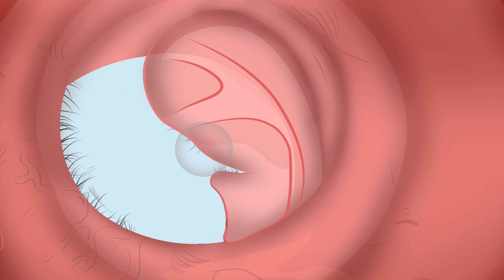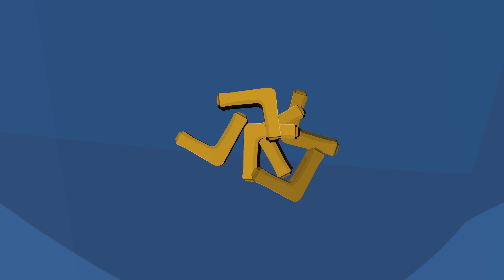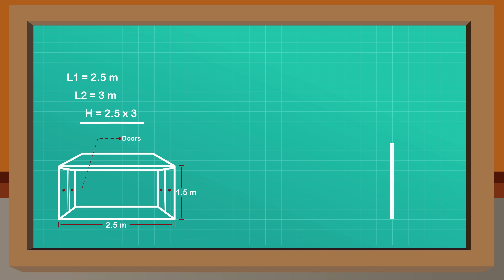الاستاذ ثعلوب | الاكل الصيني | اغاني اطفال | قصص اطفال | قصص عربية | قصص النوم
Omar & Hana Arabic | رسوم متحركة دينية إسلامية للأطفال

لنتعلم كيف نتشارك الالعاب | برامج كرتون و أغاني للأطفال - الملاك الصغير

Omar & Hana Arabic | مجموعة حلقات عمر وهنا العربية

MARC LOGAN | مارك لوغان | حكاية خرافية للأطفال باللغة العربية | Toons for kids | AR

💥 سلسلة جديدة 🌄🎒 مغامرة كبيرة 🐻👱‍♀️ Masha and the Bear

سبونج بوب سكوير بانتس | أغرب عطل سبونج بوب في 45 دقيقة | Nickelodeonn Arabia

سبونج بوب | ساعة كاملة من أفضل لقطات سبونج بوب الموسم 11 - الجزء 2 | Nickelodeon Arabia

سبونج بوب | ساعة كاملة من خطط شمشون الأكثر روعة (أو سوءاً؟)! | Nickelodeon Arabia

أدوات المطبخ السحرية من كيكي | كرتون اطفال | بيبي باص | BabyBus Arabic

مسلسل لوز وسكر الحلقة 2 جودة عالية

لا تفتح الباب للغرباء | كرتون اطفال | افلام كرتون | كيكي وميوميو | بيبي باص | BabyBus Arabic

ساعتان مع أطرف الأصدقاء - مدينة الأصدقاء

مسلسل لوز وسكر الحلقة 23 جودة عالية

سبونج بوب | ساعة كاملة من أروع لحظات سبونج بوب الجديدة | Nickelodeon Arabia

💥 ماذا في الداخل؟ 🔧🧰 مغامرة كبيرة 🐻👱‍♀️ Masha and the Bear

كيكي انقاذ الحوت الصغير | كرتون اطفال | بيبي باص | BabyBus Arabic

سبيستون | كاليميرو Calimero - مجموعة الحلقات الثانية

قصص أخلاقية عن الأبوة والأمومة مجموعة كبيرة | ناستيا أرتيم ميا

جاد الصغير يتعرف على دراجات الحرارة في المنزل | أفضل أغاني الملاك الصغير | Little Angel Arabic

طفل فقير مقابل طفل غني في روضة الأطفال | حياة المراهقين مع آباء مختلفين

الكعك مساعدة الدبناصور | ديناصورات للاطفال | كرتون اطفال | بيبي باص | BabyBus Arabic

عائلة Wolfoo، لا تسرق سن Lucy المتذبذب | رسوم متحركة للاطفال | @Wolfoo in Arabic

سوف يقوم ناستيا وأرتيم بتعليم قواعد السلوك للأطفال

كيف تصنع منازلاً جميلة للحشرات والجرذان والسلاحف والعناكب والحلزون والقطط!

سبونجبوب | لقطات الأطفال الأكثر لطفاً لمدة 30 دقيقة! | Nickelodeon Arabia

فتاة الأوز & الاميرة والبجعات البرية - قصص للأطفال - قصة قبل النوم للأطفال - رسوم متحركة

مسلسل لوز وسكر الحلقة 14 جودة عالية

سبونجبوب | ساعة واحدة من أفضل لحظات الموسم 11 (الجزء 3) | Nickelodeon

مغامرات منصور | حلقات المعلمات والمذيعات | Mansour's Adventures | Women At Work Episodes

يعلج كيكي وميوميو ابو بريص | فريق الانقاذ الخارق | كرتون اطفال | رسوم متحركة | بيبي باص | BabyBus

وودي نقار الخشب | مجنون الطبيعه | حلقة كاملة

ناستيا وبابا تجميع أفضل مجموعة فيديوهات مضحكة لهذا العام

مغامرات منصور | منوعات الموسم الثالث والخامس -ج6 | Mansour's Adventures | Season 3&5 Mix -P6

قصص اطفال
قصص اطفال
قصص جميله